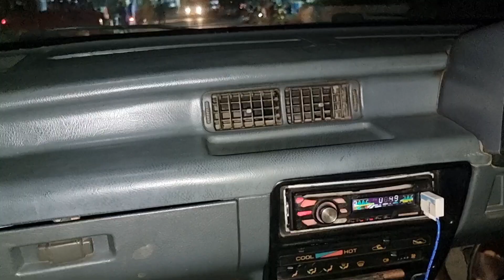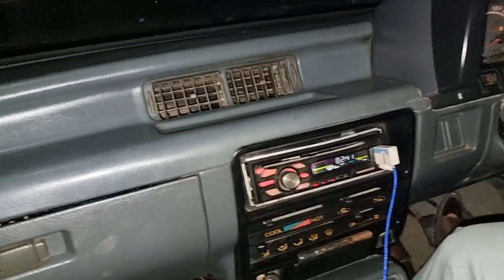Happy Birthday Abdullah 🎂 🥳 🎉 Birthday Surprise 😮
happy Birthday day Abdullah